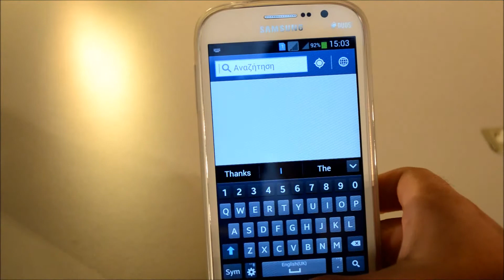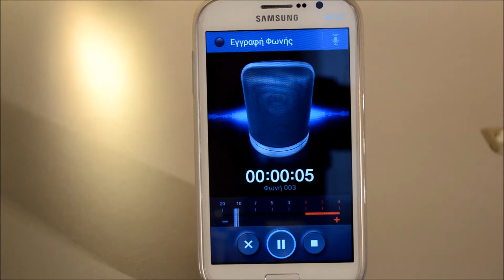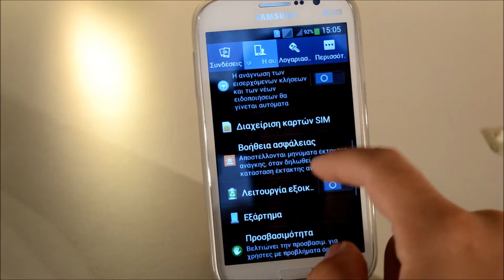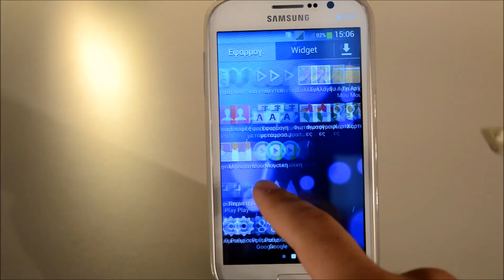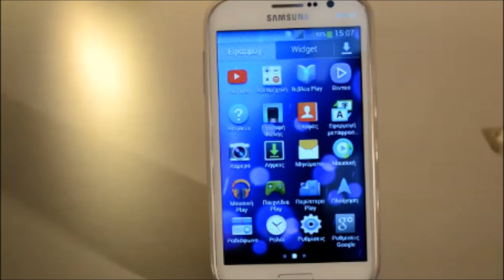SAMSUNG GALAXY GRAND NEO WHITE HANDS ON-DETAIL REVIEW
Φίλες και φίλοι του pcxmods,αυτό είναι το hands on + detail review για το Samsung Galaxy Grand White Neo.Συμπεριλαμβάνει σχεδόν τα πάντα σίγουρα υπάρχουν πράγματα που λείπουν αν έχετε απορία για κάτι συγκεκριμένο αφήστε το στα σχόλια.